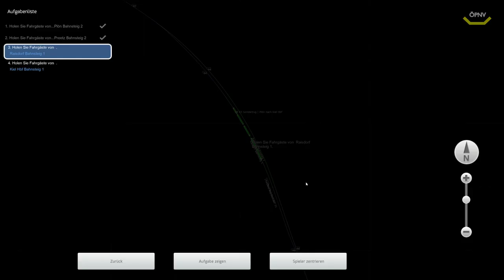Train Simulator 2020 🚝 Norddeutsche-Bahn DLC - Kiel-Lübeck *PC/HD/60FPS/DE*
Lenkrad:

Logitech G27

Stream Deck

LG Bio